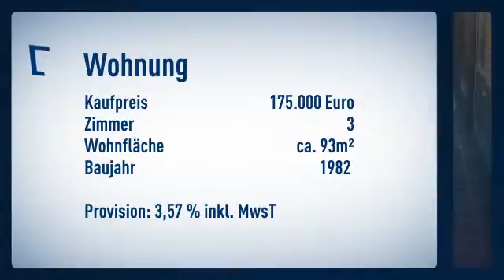**Großzügige 3-Zi.-Wohnung gegenüber des neue Einkaufszentrum**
Etagenwohnung
Preis: 175.000€
Zimmer: 3
Wohnfläche: ca. 93m²

Marita Baldauf